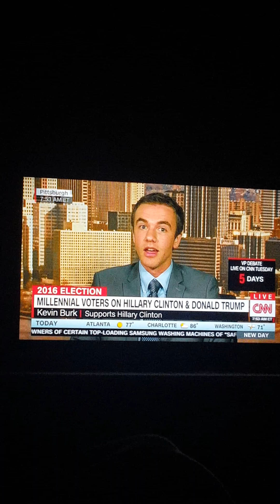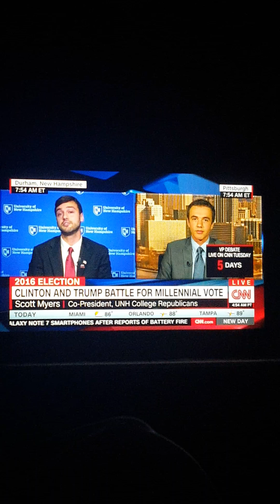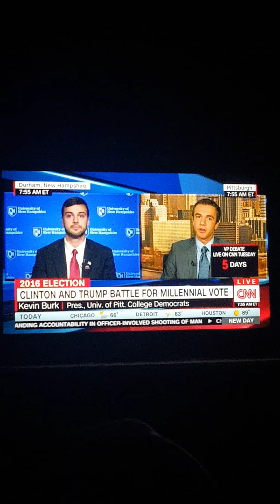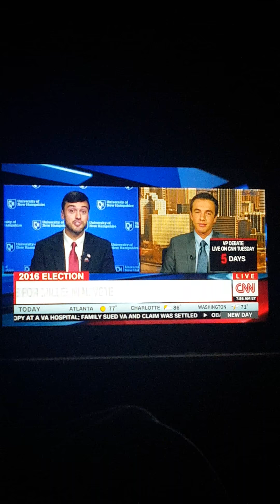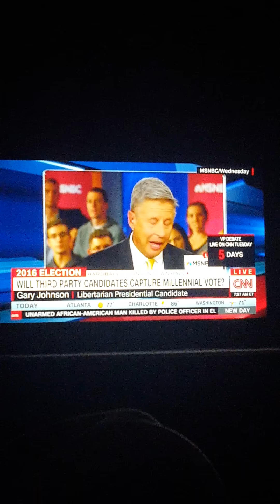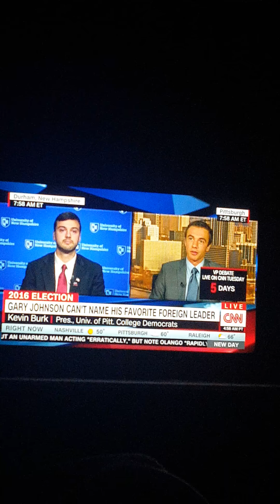Scott on CNN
My cousin Scott was on CNN this morning to talk about Millennials in the upcoming election. Scott like the rest of my family is a @realdonaldtrump supporter while the other guest was a Clinton supporter. Great Job Scott!